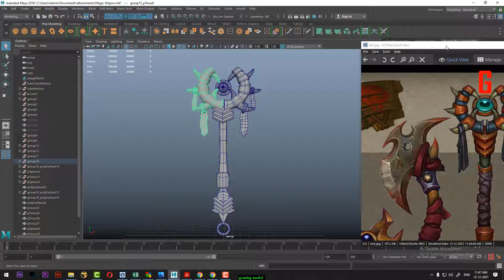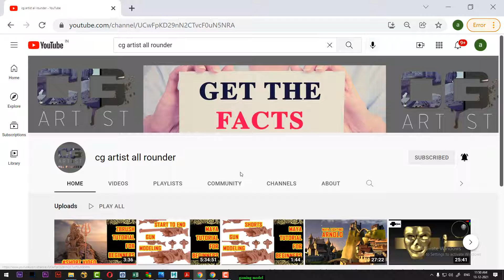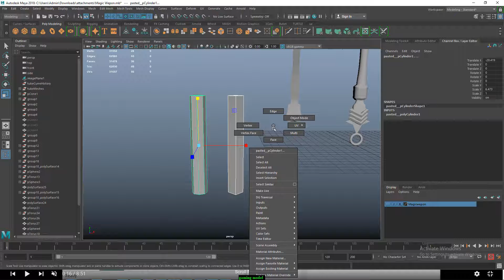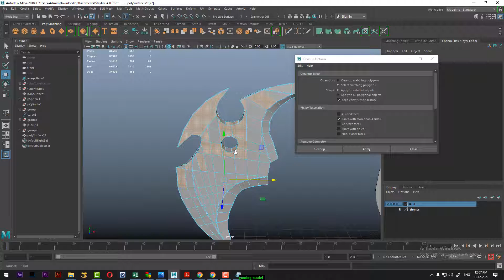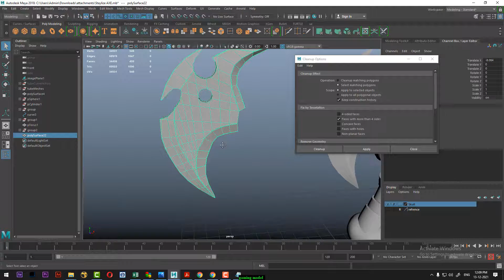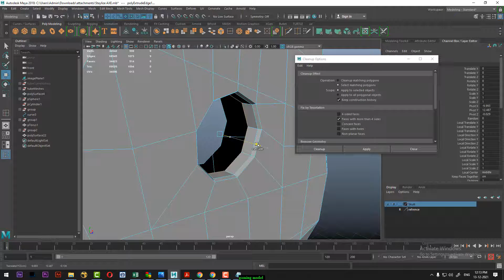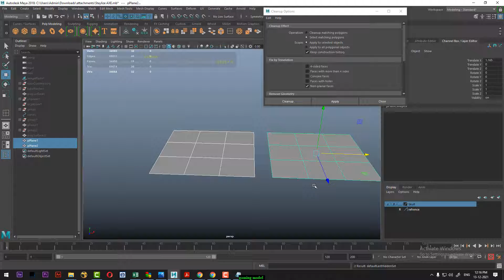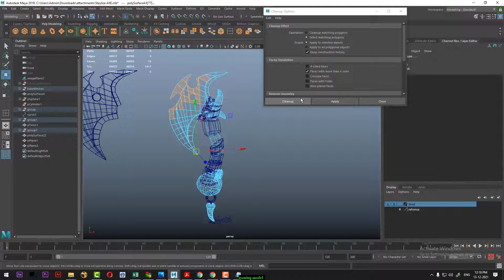maya clean up and modeling correction | how to check interviewer modeling file